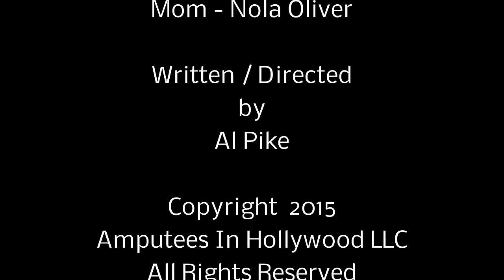"The Script" - A short video produced by Amputees In Hollywood LLC.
What is an actress to do when she is given a script that calls for her to play the role as an amputee? See what this young actress come up with in “The Script” a short video produced by Amputees In Hollywood LLC. Video shot using a Nikon D7200.

Amputees In Hollywood closed December 2017.